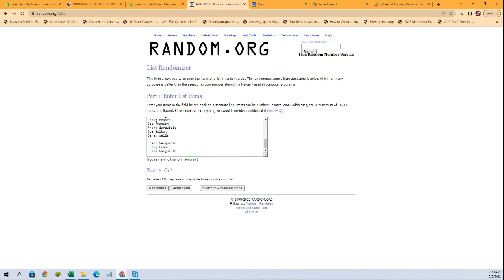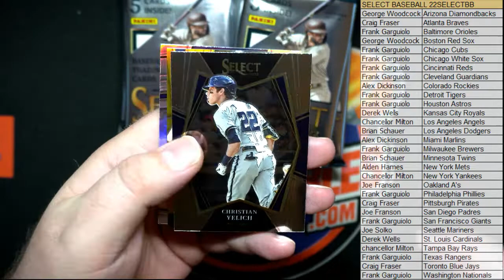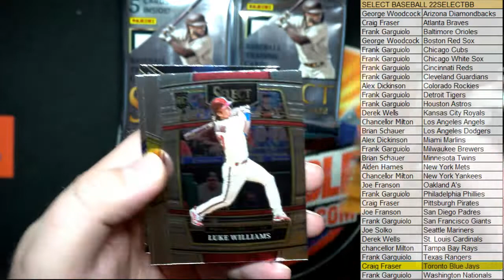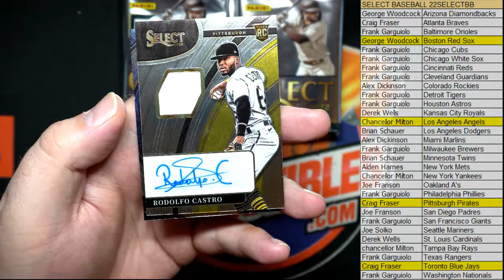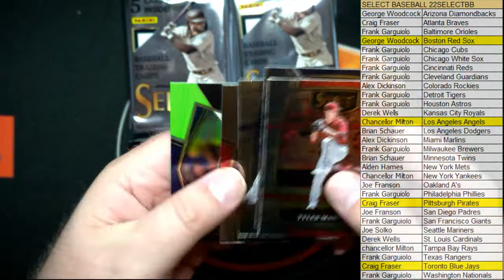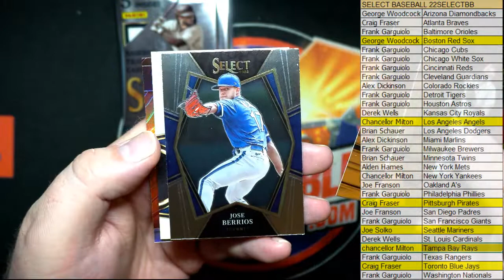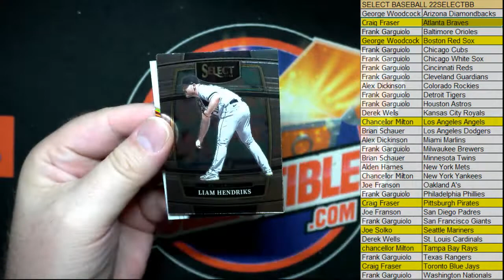2022 Panini Select Baseball Hobby Box ID 22SELECTBB843